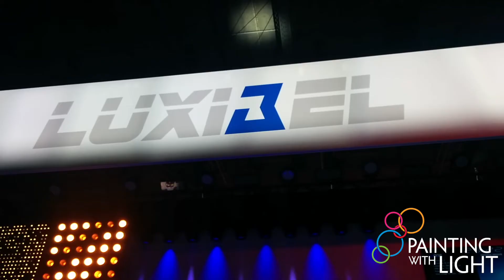Luxibel about PWL on PLS2017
A quick report from our work on the road... Painting with Light has also been involved in the concept and creation of the brand new Luxibel booth at Prolight+Sound 2017! Listen to AED’s Filip Van Vlem: “Thumbs up for Painting with Light and we are looking forward to working together”, ...